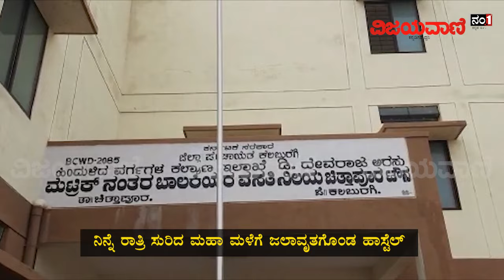ಹಾಸ್ಟೆಲ್ ಛಾವಣಿ ಮೇಲೆಯೇ ಪೂರ್ತಿ ರಾತ್ರಿ ಕಳೆದ ವಿದ್ಯಾರ್ಥಿನಿಯರು!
ಕಲಬುರಗಿ ಜಿಲ್ಲೆಯ ಚಿತ್ತಾಪುರ ತಾಲೂಕಿನಲ್ಲಿ ನಿನ್ನೆ ರಾತ್ರಿ ಸುರಿದ ಮಹಾ ಮಳೆಗೆ ಹಾಸ್ಟೆಲ್ ಜಲಾವೃತಗೊಂಡು ವಿದ್ಯಾರ್ಥಿನಿಯರು ರಾತ್ರಿಯಿಡೀ ಛಾವಣಿ ಮೇಲೆ ಕುಳಿತ ಘಟನೆ ನಡೆದಿದೆ. ಕೆಲವು ದಿನಗಳಿಂದ ಸುರಿಯುತ್ತಿರುವ ನಿರಂತರ ಮಳೆಗೆ ಹಳ್ಳ ಕೊಳ್ಳಗಳು ತುಂಬಿ ಹರಿಯುತ್ತಿವೆ. ನಿನ್ನೆ ರಾತ್ರಿ ಸುರಿದ ಭಾರಿ ಮಳೆಗೆ ಚಿತ್ತಾಪುರದ ನಾಗಾವಿ ಹಳ್ಳ ಭರ್ತಿಯಾಗಿದೆ. ಆ ಹಳ್ಳದ ನೀರು ಚಿತ್ತಾಪುರ ಹೊರವಲಯದಲ್ಲಿರುವ ಮೆಟ್ರಿಕ್ ನಂತರದ ಬಾಲಕಿಯರ ವಸತಿ ನಿಲಯಕ್ಕೆ ನುಗ್ಗಿತ್ತು. ಹಾಸಿಗೆ, ಪೀಠೋಪಕರಣಗಳೆಲ್ಲವೂ ಜಲಾವೃತವಾಗಿದ್ದವು. ಇದರಿಂದಾಗಿ ವಿದ್ಯಾರ್ಥಿನಿಯರು ಇಡೀ ರಾತ್ರಿ ಪರದಾಡುವಂತಾಯಿತು. ಕೊನೆಗೆ ಬೇರೆ ದಾರಿ ಕಾಣದೇ ಹಾಸ್ಟೆಲ್ನ ಛಾವಣಿ ಮೇಲೆ ಹೋಗಿ ಕಾಲ ಕಳೆದಿದ್ದಾರೆ. ಬೆಳಗ್ಗೆ ಅಗ್ನಿ ಶಾಮಕ ಸಿಬ್ಬಂದಿ ಬಂದು  ವಿದ್ಯಾರ್ಥಿನಿಯರನ್ನು ರಕ್ಷಣೆ ಮಾಡಿದರು. ಕಳೆದ ವರ್ಷದ ಮಳೆಗಾಲದಲ್ಲಿ ಕೂಡ ಈ ವಸತಿ ನಿಲಯಕ್ಕೆ ನೀರು ನುಗ್ಗಿದ ಪರಿಣಾಮ ವಿದ್ಯಾರ್ಥಿಗಳು ಇದೇ ರೀತಿ ಪರದಾಡಿದ್ದರು.